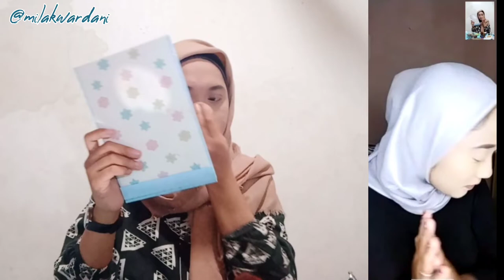MUA PROFESIONAL VS ABAL-ABAL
Assalamualaikum, hallo guys!!!

Jadi divideo yang ala kadarnya ini aku cuma mau seru-seruan aja bareng bestiee ku satu ini hehhe..

Mohon maaf ya video aku gelap karena belum punya lighting kwkwkwk. Mohon maaf juga kalau ada editannya kurang maksimal.

Makasih dah klik dan nonton, semoga menghibur !! XD

Mila Kw